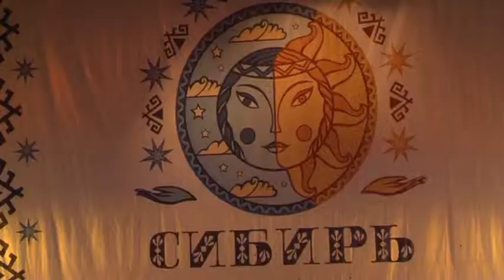Конкурс фестиваль «Сибирь зажигает звезды»